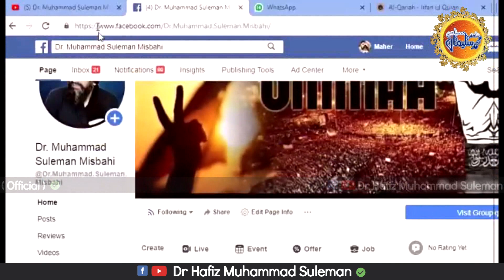Hazrat Umar Bin Abdul Aziz Umar e Sani Kasay Bnay | Latest Bayan | UK Tour | Dr Suleman Misbah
1 Aik Bazurg Ne Khawab Main Dekha Qayamat Qaim Ho Gai Hai by Dr Muhammad Suleman misbahi

2 Namaziyo Ke Naam Eham Paigham By Dr Muhammad Suleman Misbahi

3 Roze Ka Sawab By Dr Muhammad Suleman Misbahi

4 Garmi K Roze Ka Ajar o Sawab By Dr Muhammad Suleman Misbahi

5 Ramzan Ka Maqsad By Dr Muahammad Suleman Misbahi